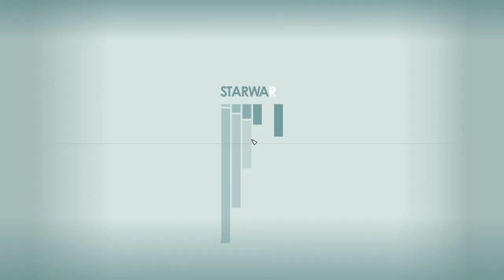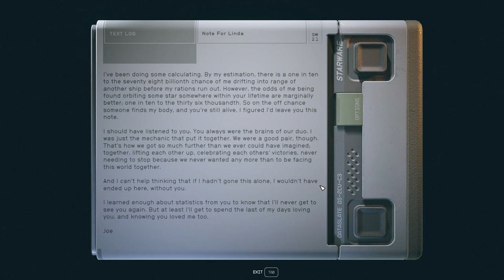Starfield: Derelict Longsword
Finding and boarding a longsword drifting in space.